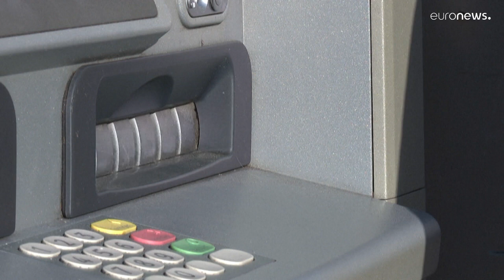Κομισιόν: Η δημοσιονομική πολιτική για το 2024 πρέπει να διασφαλίζει τη βιωσιμότητα του χρέους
Τις κατευθύνσεις για τη χάραξη δημοσιονομικής πολιτικής το 2024, παρουσίασε σήμερα η Ευρωπαϊκή Επιτροπή.